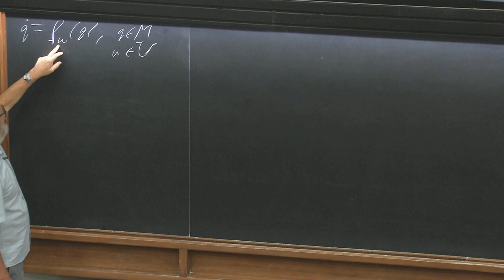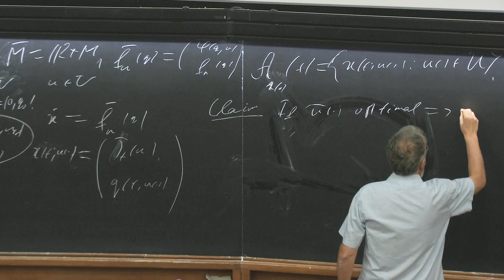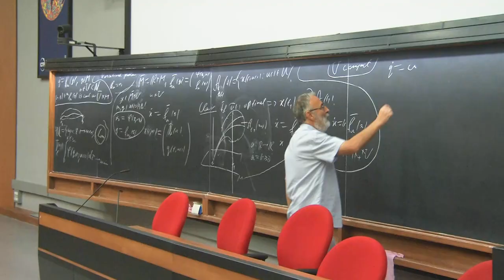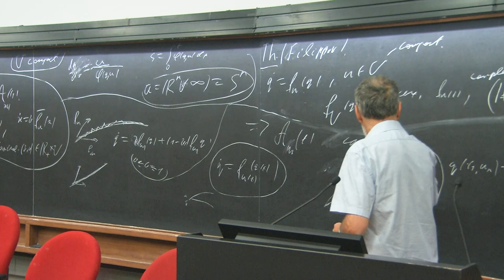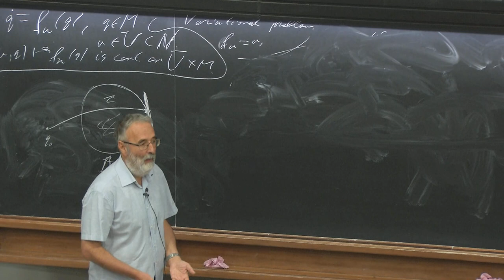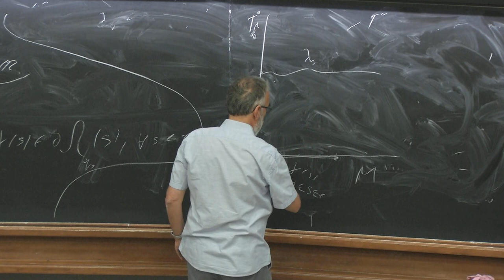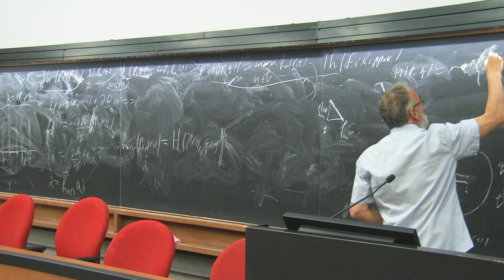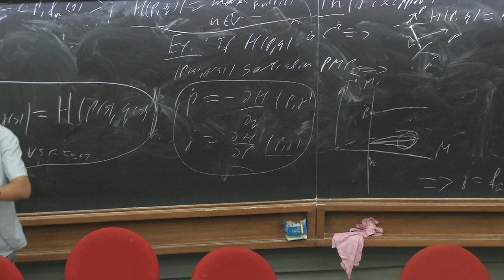Introduction to Geometric Control Theory - IV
Speaker: Andrei AGRACHEV

2019_09_18-09_00-smr3324.mp4